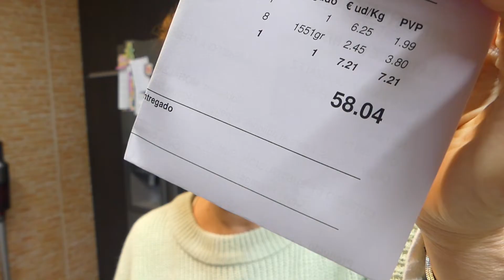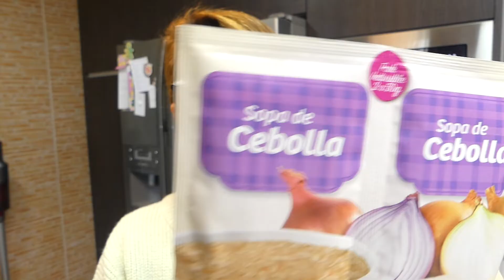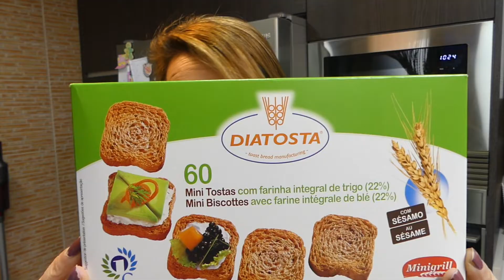Compra semanal MERCADONA, ¿ahorrando?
Hola guapis, hoy os comparto una nueva compra semanal, he vuelto a hacerla en Mercadona, a ver si os gusta y os da ideas.